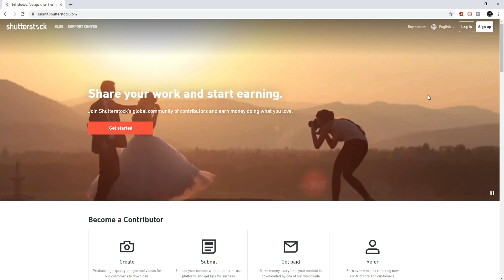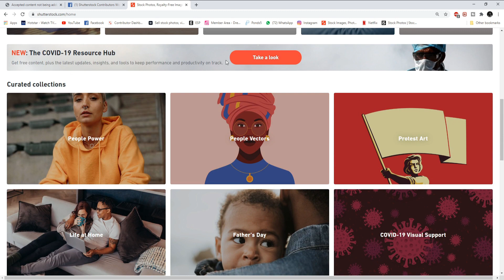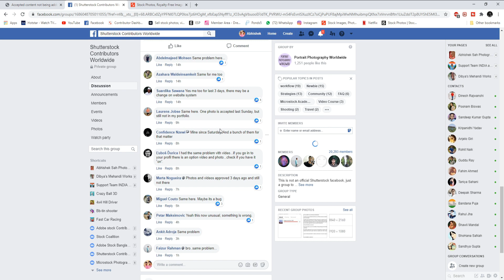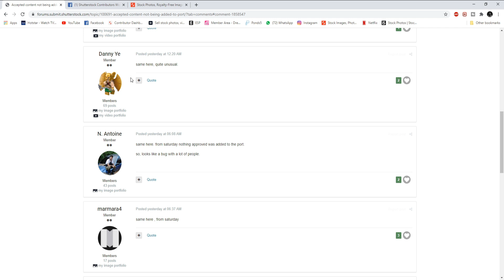WHY MY PHOTOS ARE NOT SHOWING IN SHUTTERSTOCK PORTFOLIO? | Shutterstock contributor Tutorial Hindi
I have been selling commercially licensed photos and Videos on Shutterstock and other micro stock sites since 2017. The time has never been better to start selling your photos and videos directly from your mobile phones. In this video i will discuss why your photos are not showing in your portfolio...

Graphics card

Shutterstock
Shutterstock earning
Shutterstock boycott
 Adobe stock
istock
dreamstime
getty images
pixey
online money making
photography
earning from photography
online earning with photography
mobile photography
stock photography
nikon z50
nikon z6
model release
career in photography
stock photographer
making money with photos